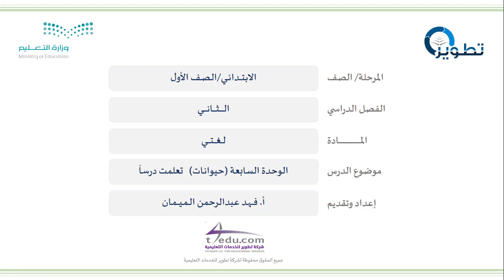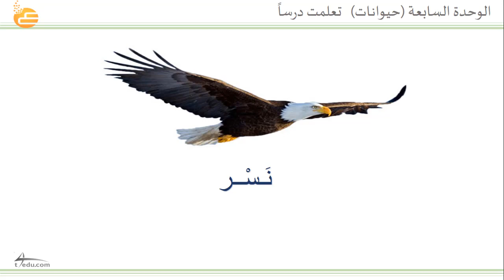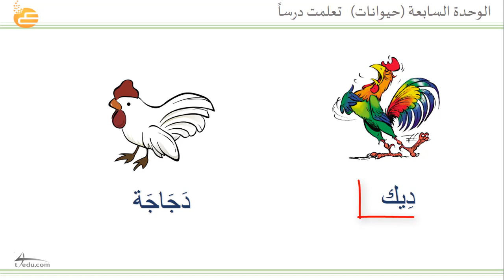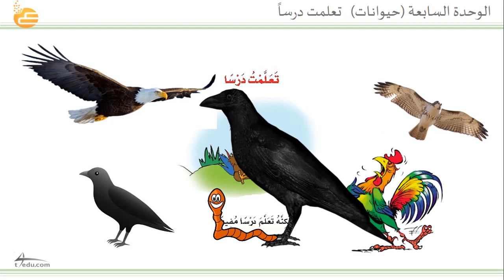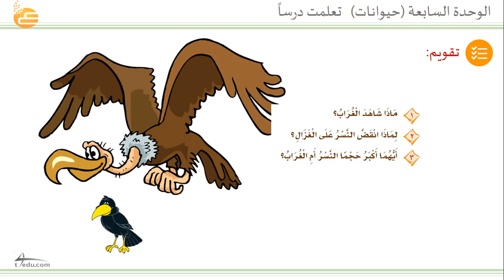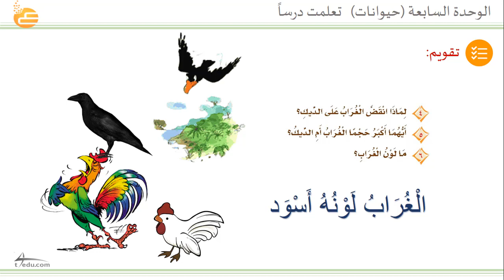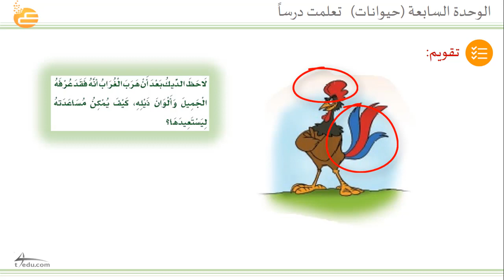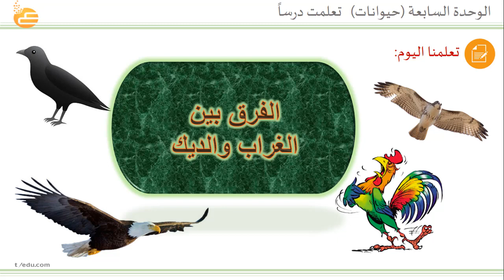الوحدة السابعة (حيوانـات) تعلمت درساً